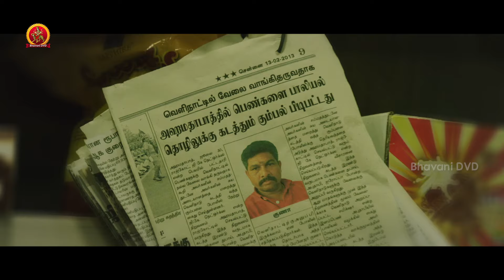ఫామిలీ ఉంటే నేను ఎందుకు ఈ పని చేస్తాను | Khiladi Movie Scenes | Jai | Reba Monica John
Watch Khiladi Movie Scenes.

Starring: Jai, Reba Monica John, Robo Shankar , Daniel Pope, Illavarasu, Bose venkat, Amith Kumar Tiwari.
Director: A.N.Pitchumani
Producer: Rajasekhar Annabhimoju
DOP: R D Rajasekar ISC
Editor: Praveen K L

Synopsis:
Satya, an aspiring middle class person, wishes to setup his own travel house and thus, approaches for a bank loan. It showcases the struggle and difficulty experienced by a typical middle class person to avail loan as compared to a rich elite person/businessman. He faces a series of hurdles during the course of realizing his dream-cum-profession and how he ends up untying all those complex knots forms the rest of the plot.